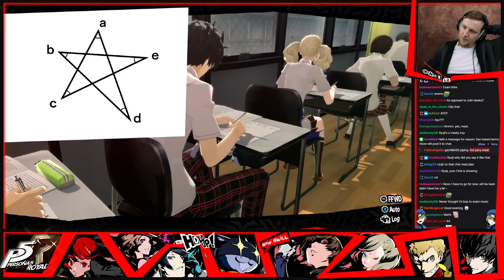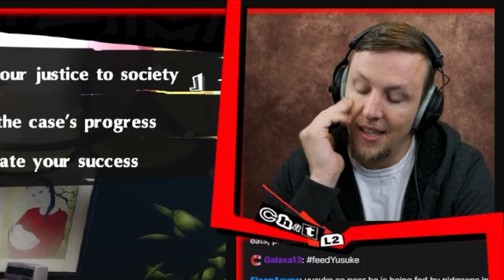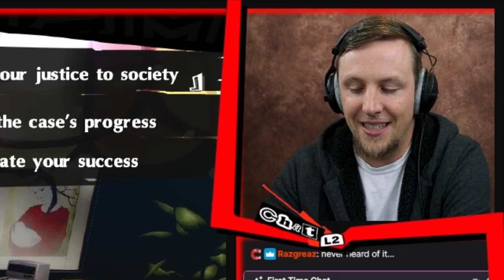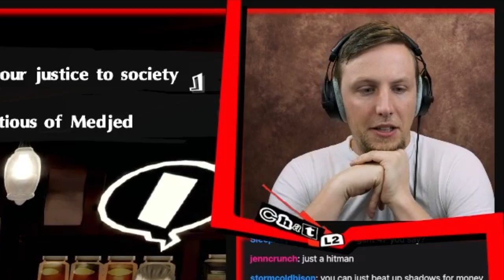Persona 5 Royal Part 17 - First Playthrough - Futaba!!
I've finally started this legendary game! Come join in the adventure on Twitch every Wednesday, Thursday and Friday!

Wednesdays @ 3pm PDT: Caleb Gaming
Thursdays @ 3 pm PST: Caleb Gaming
Fridays @ 3 pm PST: Caleb Gaming

6830 NE Bothell Way, Ste C 483

persona 5 royal, semblance of sanity, sos bros, first playthrough, persona 5 royal blind playthrough,